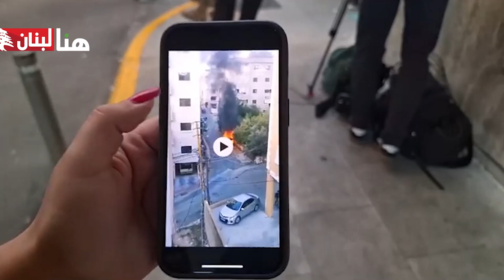انفجارات جديدة تضرب الاجهزة اللاسلكية كيف يبدو المشهد من امام مستشفى الجامعة الاميركية؟